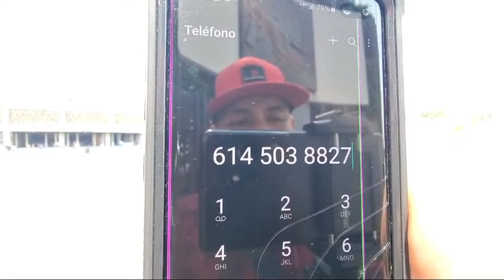Desde La Basilica De Guadalupe Ciudad De Mexico!!🙏❤️